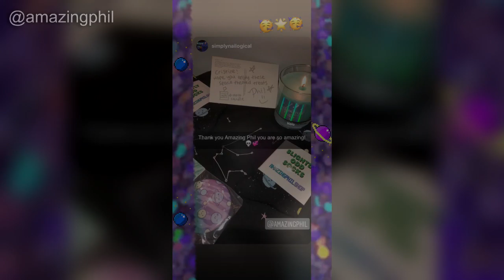Dan & Phil - Instagram Story Compilation (September 27th 2019)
Daily compilation archiving Instagram Stories and pictures posted by Dan and Phil or their friends and acquaintances.